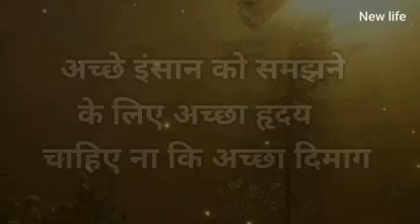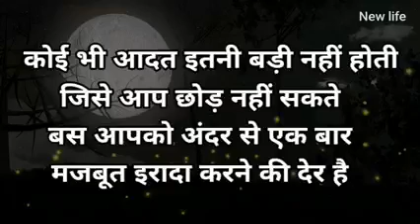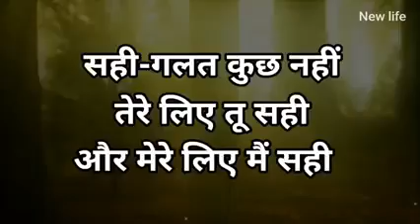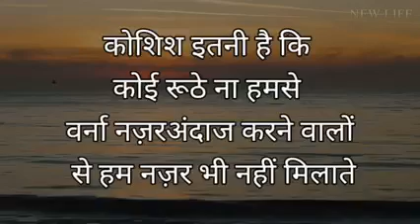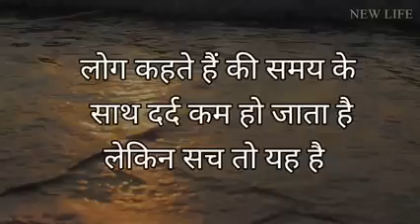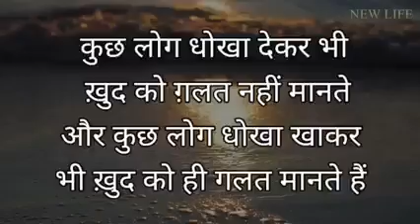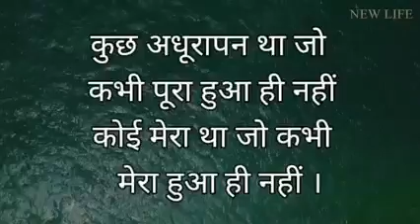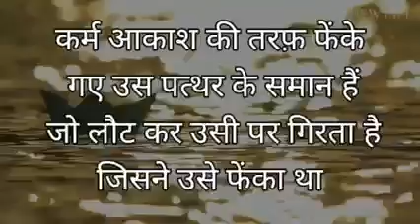kuch baat asi jo jindgi badal degi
hello everyone wellcome my youtube channel rajeev mom solan everyone sabse phle aap  sabka dil se sukriya jo  mete shaat mere channel par bane hai or aap sd ummid karte hai ki muhje ase hi hamesha support karte rahe or ase hi meri video  ko dehkte rahe thanks you so much
 like button
share button
comments and bell icon all button click plz